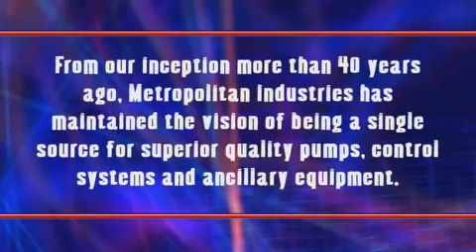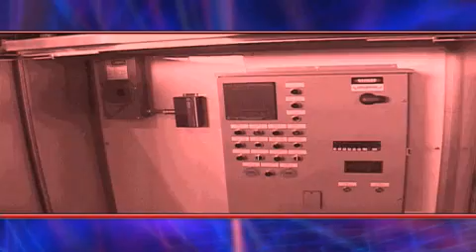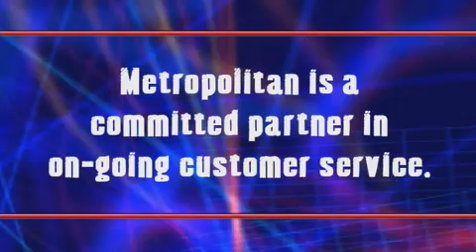Pumps and Pumping Controls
Metropolitan Industries is a single source supplier of pumps, control systems and ancillary equipment for the water and wastewater industry. We specialize in packaging pump systems such as housed booster pump stations, valve/control stations, skid-mounted booster systems, lift stations and green water systems. All systems come complete with third party listed controls and are manufactured in-house.